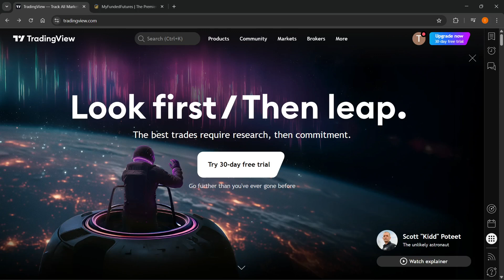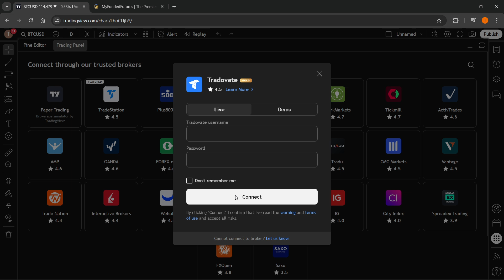How To CONNECT My Funded Futures To TradingView (QUICK & EASY) 2026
In this video, I'll show you how to connect your funded futures to TradingView. This is a complete guide on how to link and start trading your funded futures account on TradingView in 2026. If you're looking to connect your account quickly and trade easily, this video will guide you step by step!